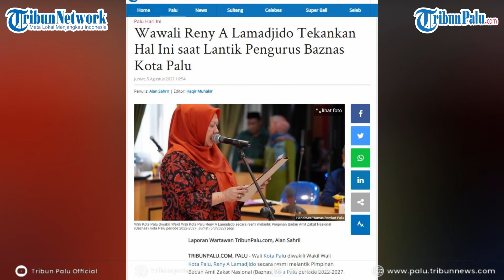Wawali Reny A Lamadjido Tekankan Hal Ini saat Lantik Pengurus Baznas Kota Palu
TRIBUNPALU.COM, PALU - Wali Kota Palu diwakili Wakil Wali Kota Palu, Reny A Lamadjido secara resmi melantik Pimpinan Badan Amil Zakat Nasional (Baznas) Kota Palu periode 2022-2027.

Bertempat di ruang rapat Bantaya Jl Balai Kota, Kelurahan Tanamonindi, Kecamatan Mantikulore, Kota Palu, Jumat (5/8/2022) pagi.

Adapun Pimpinan Baznas Kota Palu yang dilantik yaitu Muchlis A Mahmud sebagai Ketua, Abd Aziz Tammauni sebagai Wakil Ketua I, Hapsah S Pattah, sebagai Wakil Ketua II, dan Ahmad Salim Mussa'ad sebagai Wakil Ketua III.

(TRIBUNPALU.COM)

Sumber: Humas Pemkot Palu